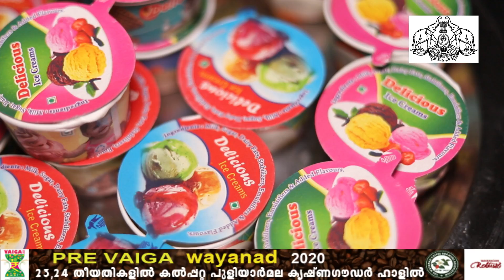7 minutes promo vaiga 2019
7 minuts promo vaiga 2019